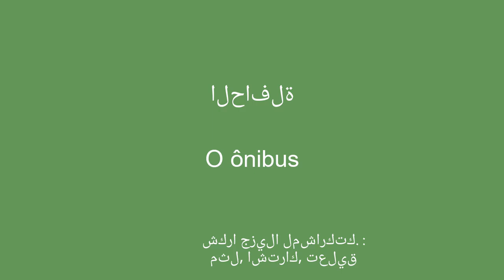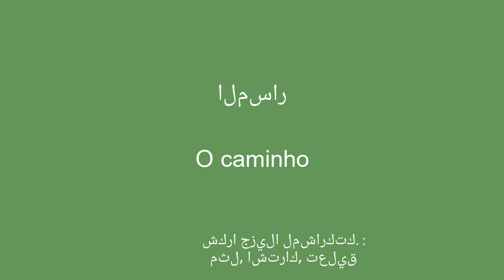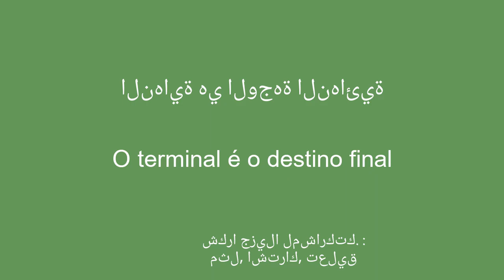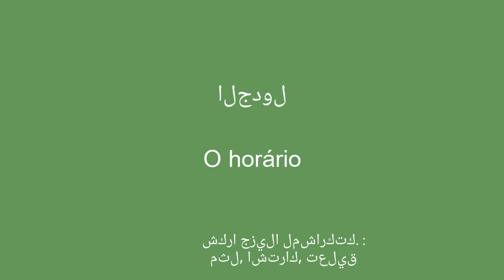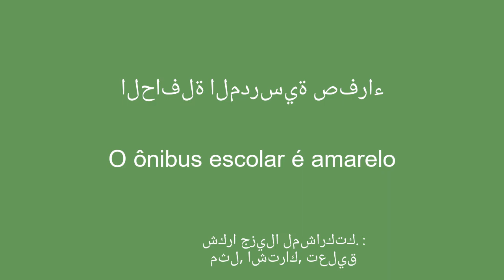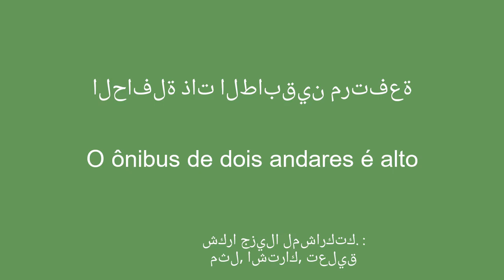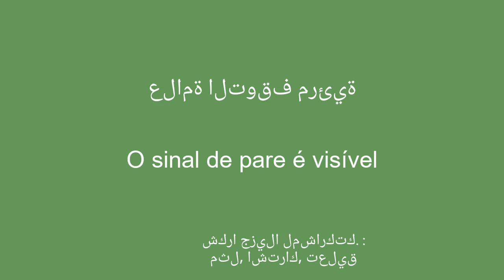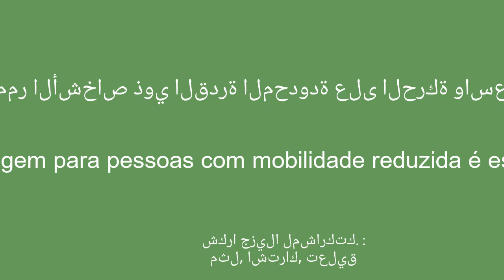وسائل النقل العام: المفردات البرتغالية الأساسية للسفر بالحافلة